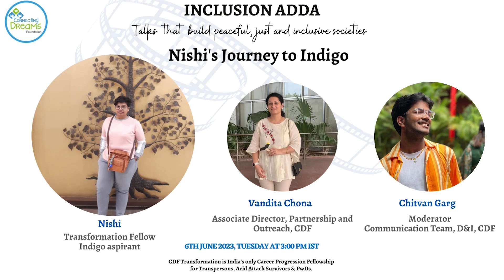Inclusion Adda in Conversation with Nishi